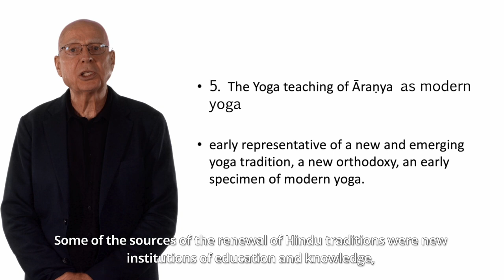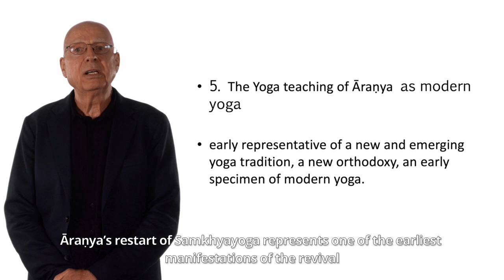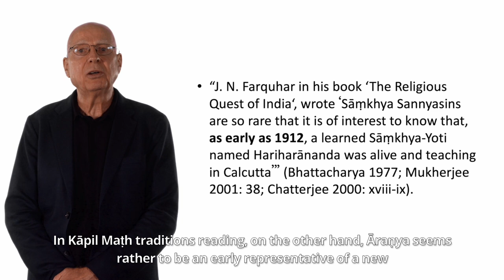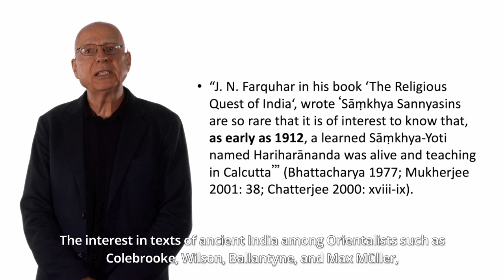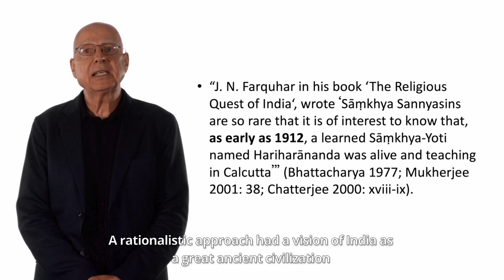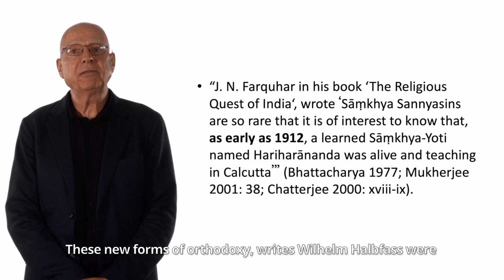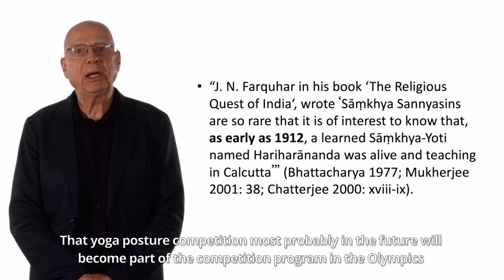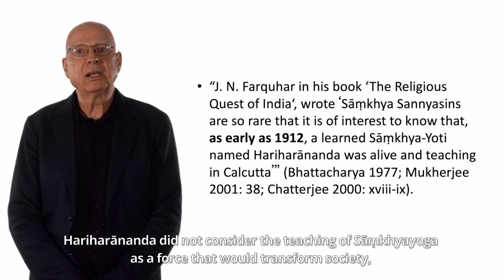Modern Yoga | Part 4: The Yoga Teaching of Āraṇya as Modern Yoga, by Prof. Knut A. Jacobsen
Modern Yoga, the Global Yoga Phenomenon and the Sāṃkhyayogin Hariharānanda Āraṇya | Part 4: The Yoga Teaching of Āraṇya as Modern Yoga | Professor Knut A. Jacobsen, University of Bergen.

In the final part of his lecture, Prof. Jacobsen focuses on the nineteenth-century intellectual encounter between India and the West which had set off a rush of remarkable intellectual creativity. For instance, Yoga philosophy in Bengal in the second half of the nineteenth century and the early decades of the twentieth was influenced by the interests of Orientalist scholars and Theosophists in ancient Indian traditions, by Indian intellectuals and the new Hindu movement of the last decades of the nineteenth century Bengal. In this new Hindu movement people were looking for ways to revive ancient traditions instead of reform of the tradition, which had characterized the Bengali Hindu revival of the first part of the nineteenth century.